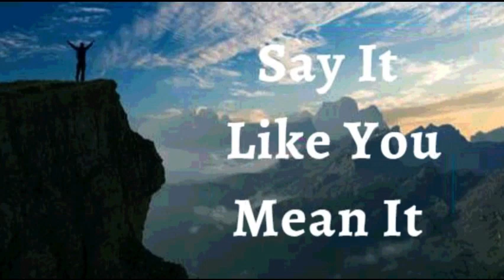27th February 2024 Say it Like you Mean it (Audio in Mangalorean Konkani)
ಭವಾರ್ಾಿರ್ಚ ಉಚಾರ್ಣಿ
ಹಾಾಂವ್ ದೆವಾಚಾ ಹರ್ಯೆಕ್ ಕಾಮಾಕ್ ಸುಸಜ್ಜಿತ್ ಜಾವಾಾಸಾಾಂ ಮ್ಹಣ್ ಘ ೋಷನ್ ಕರಾೆಾಂ. ಹಾಾ ಸಾಂಸಾರಾಚಾ ರಚಾಾರಾನ್ ಮಾಹಕಾ ಪದೆೆನ್ ಭರ್ಾೆ ಆನಿ ಅಭಿಷೆೋಕ್
ಕೆರ್ಾ. ಹರ್ಯೆಕ್ ಬಾಂಧಡ್, ಹರ್ಯೆಕ್ ನಿಯಾಂತ್ರಣ್ ಮ್ಹಜೆ ಖಾತಿರ್ ಮೊಡುನ್ ಗೆರ್ಾಾಂ. ಹೆ ಮ್ಹಜೆ ಪರ್ೆಳೆಚೊ ವೆೋಳ್ ಜಾವಾಾಸಾ. ಹಾಾಂವ್ ವಯ್ರರ ವೆರಾಾಂ ಆನಿ ಹರ್ಯೆಕ್
ಬಾಂದಡೆ ಥಾವ್ಾ ಭಾಯ್ರರ ರ್ಯರಾಾಂ ಆನಿ ಜ್ಜೋಕ್ ಅಪ್ಾಾಯಿರಾಾಂ.ಹೆಾಂ ಮ್ಹಜೆಾಂ ಘ ೋಷಣ್ ಜಾವಾಾಸಾ.
ಬಾಪ್ಾ ಮ್ುಹಜಾ ಭರ್ಾರ್ಯೆಕ್ ವಯ್ರರ ಅಶ್ಚೊ ತ್ುಜ್ಜ ಪರಿಪೂಣ್ೆ ಖುಷಿ ಸಾಂಪೂಣ್ೆ ಜಾರ್ಾಾ. ಮ್ುಹಜೆ ಅರೆ ೊ ವೃದ್ಧಿ ಜಾರಾನಾ ಮ್ುಹಜ್ಜ ಭರ್ಾಯಿೆ ವೃದ್ಧಿ ಜಾರಾ. ಮ್ುಹಜೆ
ಜ್ಜವಿರಾಾಂತ್ ವಾಡೆ ನ್ ವೆಚಿ ಅಸೋಮ್ ಸಾಂಪತಿಿ , ಸಕಾಾoಕ್ ದೆವಾಚಾ ಜಾಣ್ಾೆರ್ಯಕ್ ರ್ಯoವ್ಾ್ ಆನಿ ತ್ುಜಾ ಪವಿತ್ರ ನಾoವಾಕ್ ಮ್ಹಿಮಾ ದ್ಧೋವ್ಾ್ ಕಾರಣ್ ಜಾರಾ
ಅಮೆನ್.

ಹಾಾಂವ್ ಘಟಾಯ್ಕನ್ ಬ ಲಾಿಾಂ (ಎಫ 6:10)
ಹಾಾಂವ್ ಭಲಾಯ್ಕೆವಾಂತ್ ಆಸಾಾಂ.(1 ಪ ದ್ುರ 2:24)
ಹಾಾಂವ್ ಸಕ ್ವಾಂತ್. (ಇಸಾ 40:29)
ಹಾಾಂವ್ ಮಾಖ ೊಲ ಾಂ(1 ಜುವಾ 2 :20)
ಹಾಾಂವ್ ಸಾಾತಾಂತ್ರ.(ಜುವಾ 8: 36)
ಹಾಾಂವ್ ದ ವಾಚಾ ಮೊಗಾಚ . (ಮಾಕ್ಿ 1:11)
ಹಾಾಂವ್ ಮೊಲಾಧಿಕ್ ಭೋಾಂ ಜಾವಾಾಸಾಾಂ. (ಲ ಕ್ 8:15)
ಮಾಹಕಾ ದ ವಾಚಾ ಘರಾಾಂತ್ ಬರ್ಾಿ ಮಾತ್ತಯ್ಕಾಂತ್ ಲಾರ್ಾೊ. (ಕಿೋತಿ 92:13)
ಹಾಾಂವ್ ದ ವಾಚಾ ಅಾಂಗಾಣಾಂತ್ ವಾಡ್ ೊಲಾಾ ತಲಾಯಾ ಮಾಡ್ಾಬರಿ ಅಭವೃದ್ಧ್ ಜಾಲಾo. (ಕಿೋತಿ 92:13)
ಹಾಾಂವ್ ದ ೋವಾಥಾಂಯ್ ಸಮ್ೃದ್ಧ್ ಆಸಾಾಂ. (ಕಿೋತಿ 92:14)
ಆನಿ ಮ್ಹಜಾಾ ಮಾಹತಾರ ಪಾರಯ್ಕೋರಿ ಹಾಾಂವ್ ಸಮ್ೃದ್ಧ್ ಆನಿ ಫಳಾಭರಿತ್ ಆಸಾ್ಲ ಾಂ. (ಕಿೋತಿ 92:14)
ಜ ಜುಚಾ ನಾಾಂವಾನ್ ಹಯ್ಕಿಕ್ ಸಾಂಗ್ ಮ್ಹಜ ಖಾತ್ತರ್ ಕಾಮ್ ಕತಾಿತ್. (ರ ಮ್ 8:28)

ಭಾಯ್ರ ಘಾಲಾ್.

ಹಾಾಂವ್ ಜಾವಾಾಸಾಾಂ.

ಜಾವಾಾಸಾ.
ದಿತಾ.
ಶಾಲ ೋಮ್ .